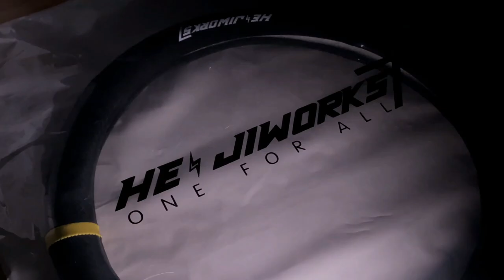BUMPER DESIGN BARU UNTUK MYVI GREEN GOBLIN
Kita beri sedikit kelainan terhadap bumper ziq dengan membuat custom design baru. Apa yang baru tu jom kita tengok video ziq ini.